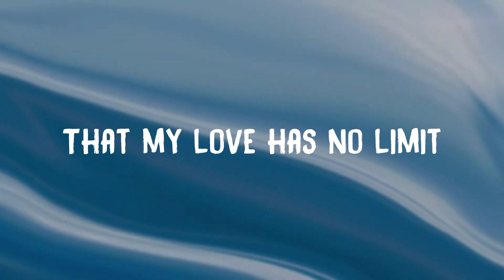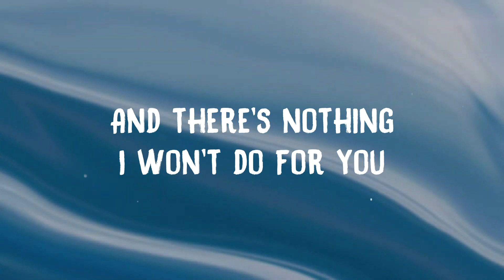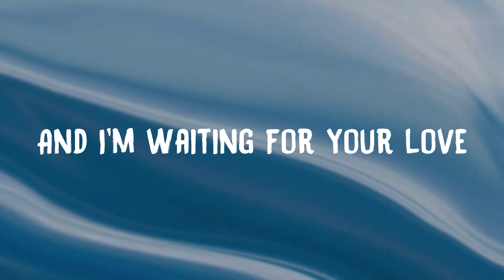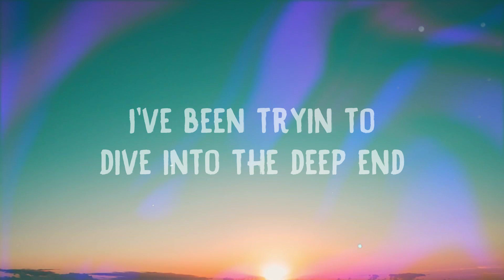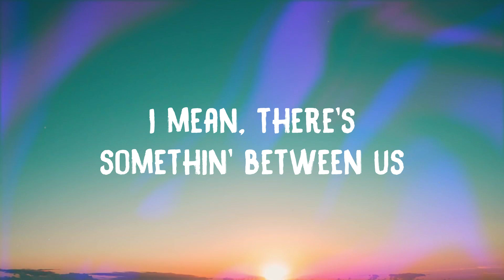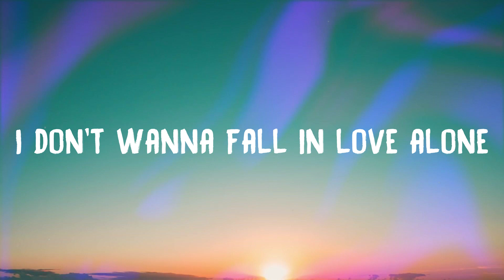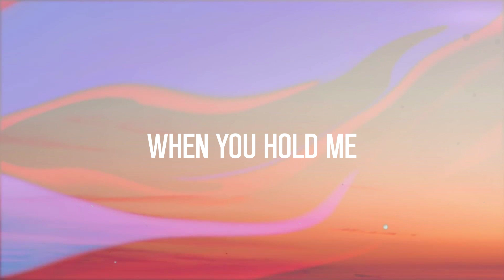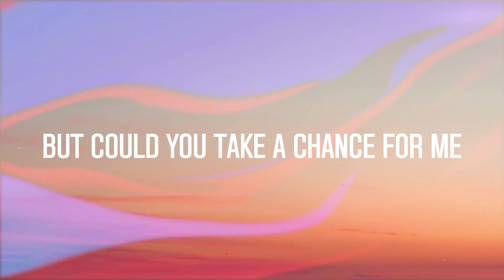Heartbeat - James Arthur |Lyric-centric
Heartbeat - James Arthur |Lyric-centric| 💳  When you take your first breath
  I'll be the first witness
  When you open your eyes
  I'll thank God you're alive
  You give me this feeling
  That my love has no limit
  When I look in your eyes
  And they look just like mine
  And there's nothing I won't do for you
  Darling you're my blood
  You have my heartbeat
  You have my heartbeat, beating loud
  And I'm waiting for your love
  To feel your heartbeat
  And I am aching to hold you now
  When you take your first steps
  I need to be there
  Thought I belong to the roads
  But you made a house feel like home
  You are my lighthouse
  A peak of light from the dark clouds
  I've lived under my whole life
  I thank God you're alive
  Darling you're my blood, you have my heartbeat
  I will be your shoulder
  When you're feeling pain
  I will try to make it all better
  I will be your father
  I will be your friend
  I will be here for you forever